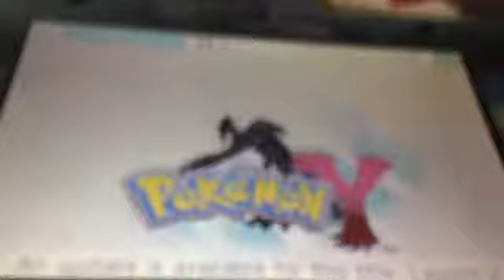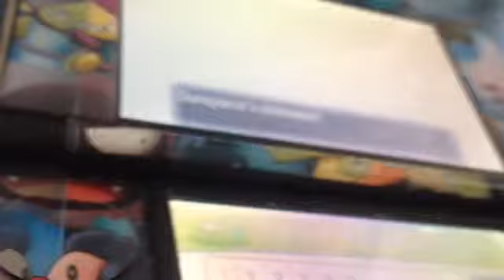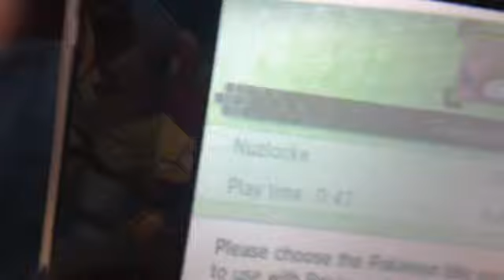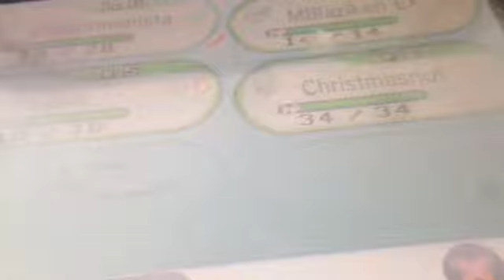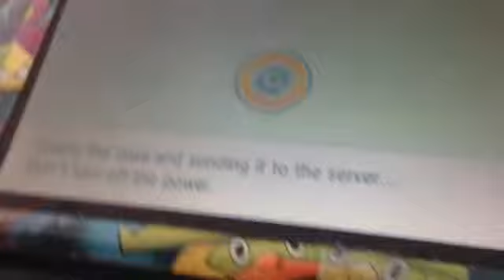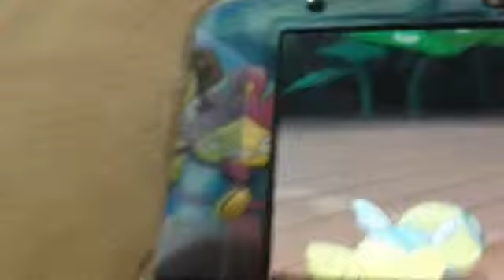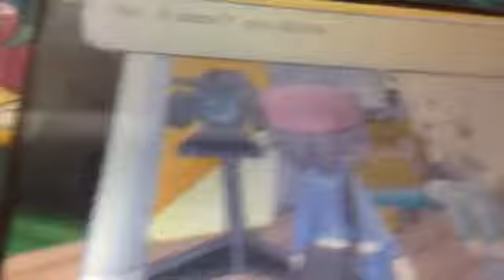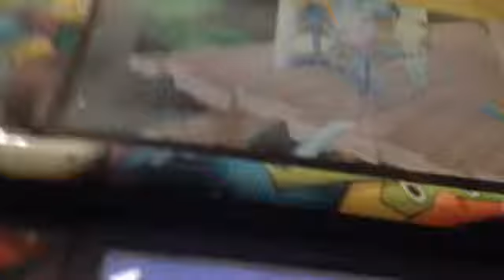Pokemon Y nuzlocke part 3 a gym battle